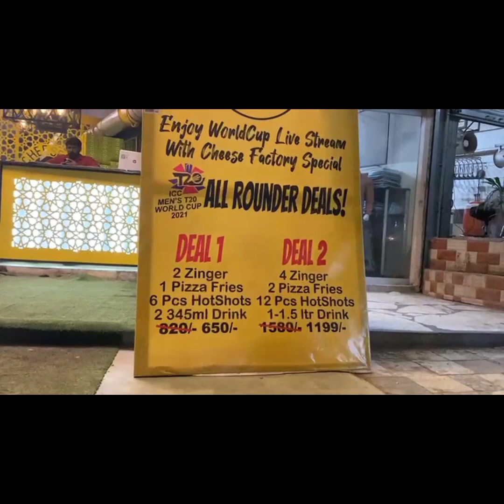Best Deal In Town Of T20 World Cup | Food Vlog | Azmat Ullah Khan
Quality = 10/10
Quantity =  10/10
Damage = 650 rs

Location = Cheese Factory
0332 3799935